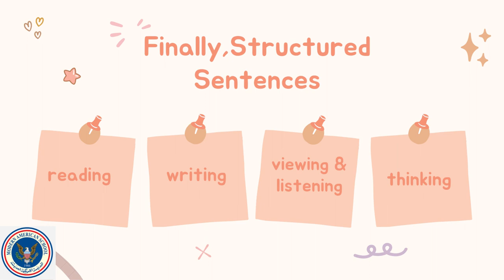Unit 1 - Week 2 - English - Grade 2 - By Ms. Leen Karadsheh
Week 2, lessons 4, 5 and 6 description.